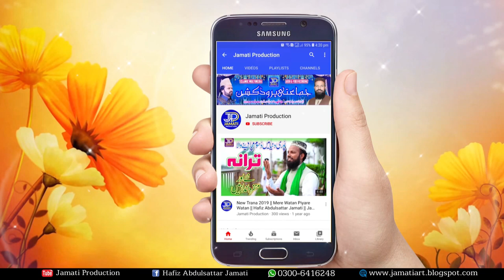New Naat 2020 || Ki Puchday o Sadia Dai || Ahmad Ali Hakim || Jamati Production